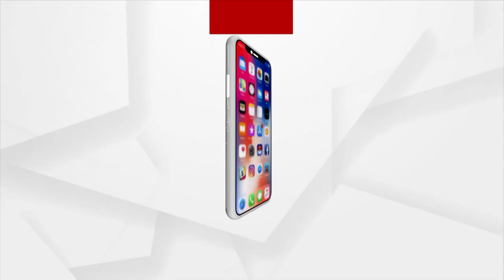Maha Panchayat | Villagers' 4 Acres of Land Looted by Odisha Govt in just Rs 20,000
The government gave only 20,000 for four acres of land.